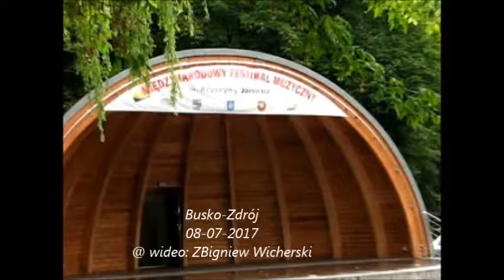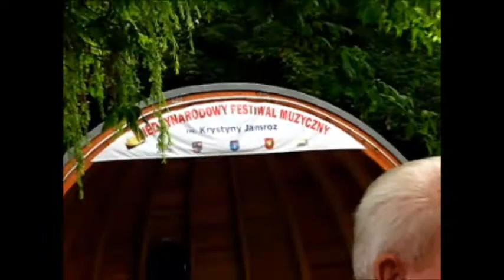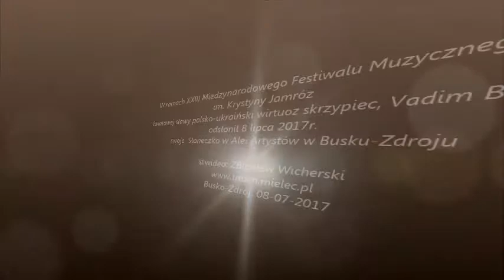XXIII Miedzynarodowy Festiwal Muzyczny im. Krystyny Jamróz, Aleja Artystów, 8.07.2017 Busko-Zdrój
W ramach XXIII Międzynarodowego Festiwalu Muzycznego im. Krystyny Jamróz światowej sławy polsko-ukraiński wirtuoz skrzypiec, Vadim Brodski odsłonił 8 lipca 2017r. swoje Słoneczko w Alei Artystów w Busku-Zdroju